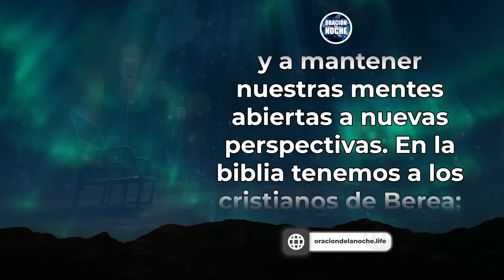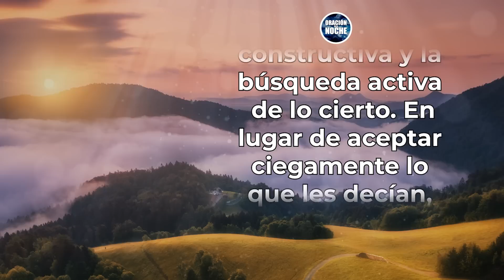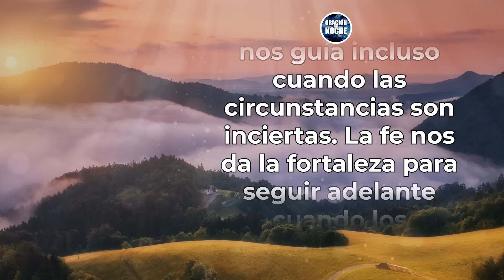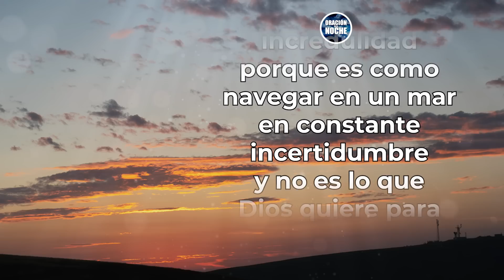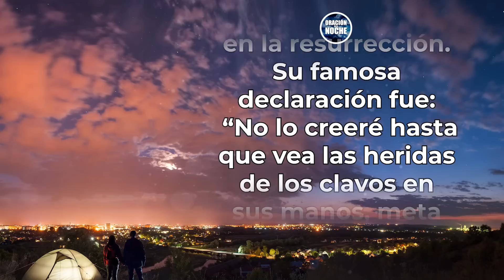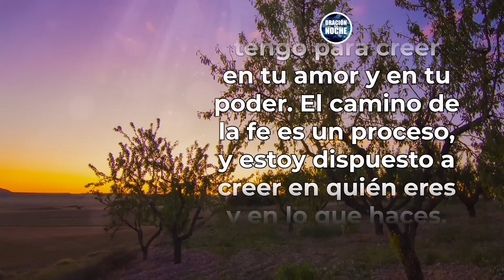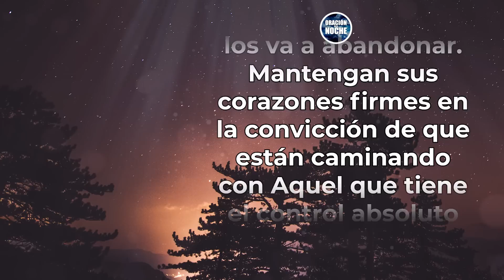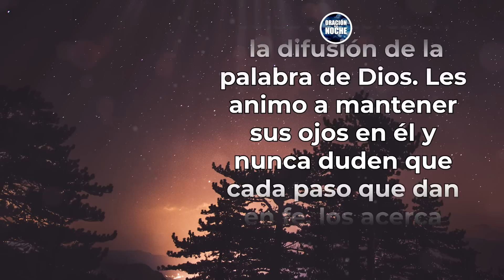ORACIÓN DE LA NOCHE 🌜Oración de CONFIANZA para entregar tus MIEDOS y PREOCUPACIONES antes de DORMIR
Amado Señor, vengo ante ti con un corazón sincero, reconociendo mis dudas y temores que han nublado mi fe en ocasiones. Entiendo que tengo el derecho de cuestionar y de dudar, siempre y cuando eso me guíe hacia una búsqueda auténtica de la verdad.

Todos los videoclips e imágenes usados en este vídeo están licenciados de forma gratuita con con el titulo: Todos los videoclips e imágenes usados en este vídeo están licenciados con con el titulo ODLN / YT / TU VIDA NO PUEDE SER INCIERTA (08/09/2023)